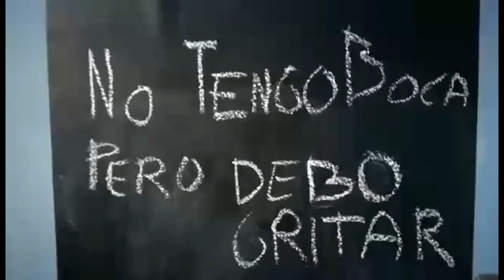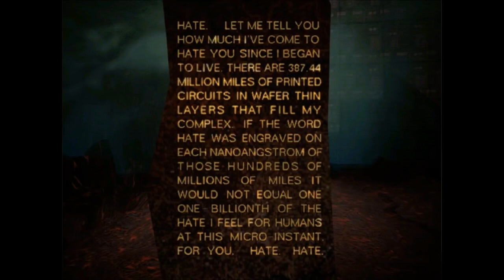NO TENGO BOCA PERO DEBO GRITAR de Harlan Ellison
Reseña de "No tengo Boca, pero debo gritar", de Harlan Ellison. Un relato medio spooky de computadoras que arrasan el mundo.

Devonomutants  - I have no mouth, and I must scream